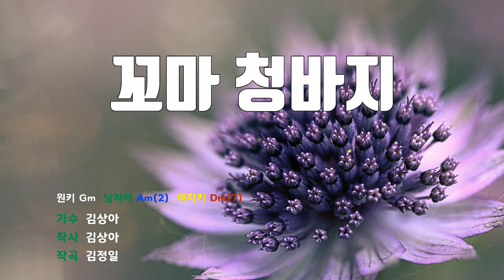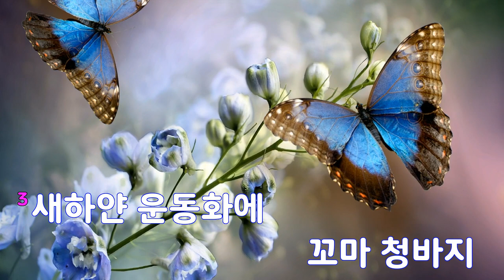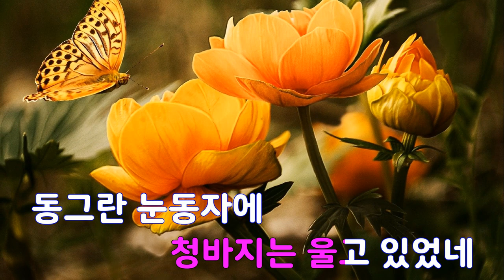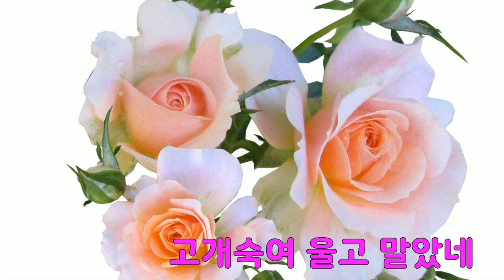[은성 반주기] 꼬마청바지 - 김상아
꼬마청바지 - 김상아
작사 ː 김상아, 작곡 ː 김정일